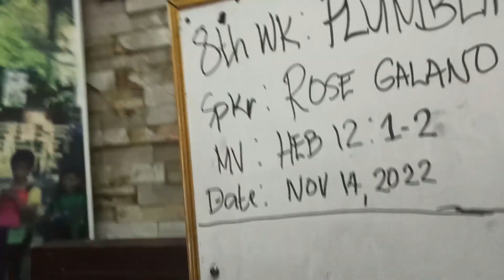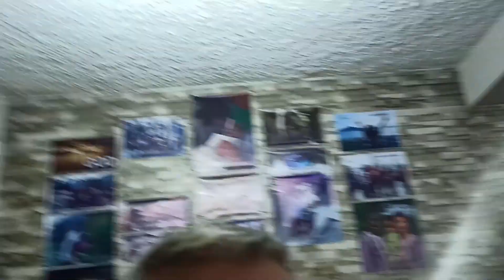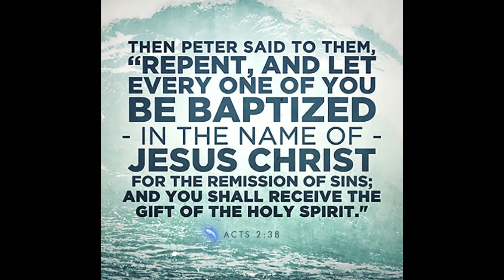MEMORIZATION MADNESS WEEK 8 - Hebrews 12:1-2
The memory verse for this week in the Discipleship Training School, hosted at the YWAM Antipolo Training Center was taken from Hebrews 12:1-2

1. Wherefore seeing we also are compassed about with so great a cloud of witnesses, let us lay aside every weight, and the sin which doth so easily beset us, and let us run with patience the race that is set before us,

2 Looking unto Jesus the author and finisher of our faith; who for the joy that was set before him endured the cross, despising the shame, and is set down at the right hand of the throne of God.